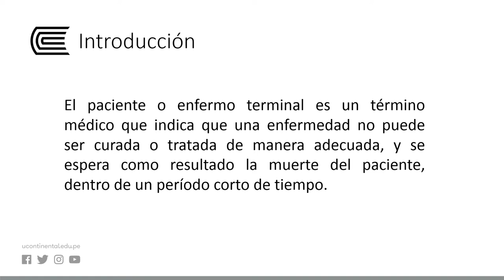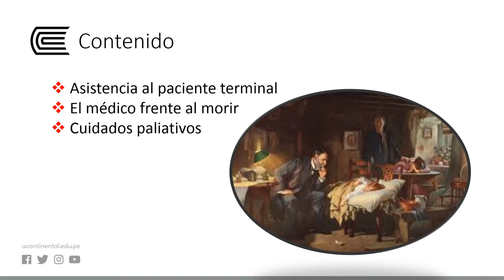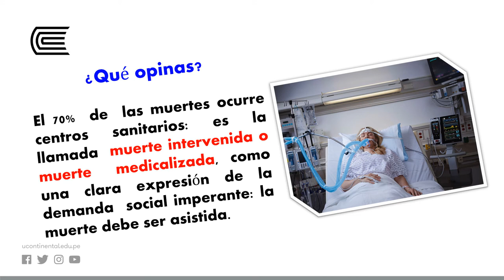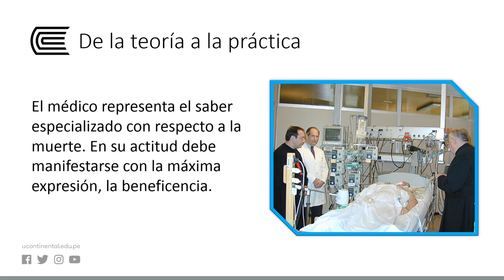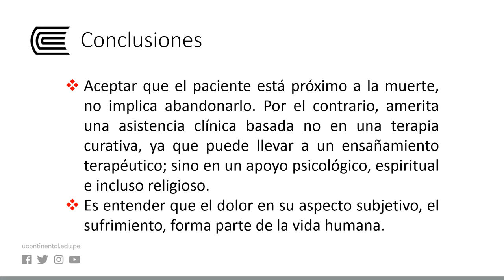Ética en el paciente terminal y Sida